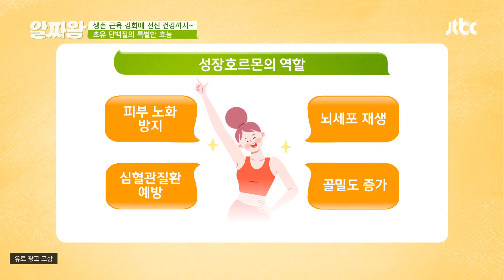〈초유 단백질〉 속 성장호르몬은 노화를 늦춰준다! TV정보쇼 알짜왕(alzzaking) 219회 | JTBC 210506 방송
〈초유 단백질〉 속 성장호르몬은 노화를 늦춰준다!